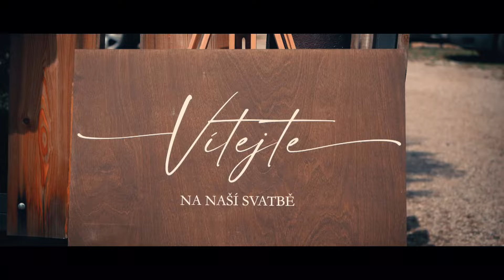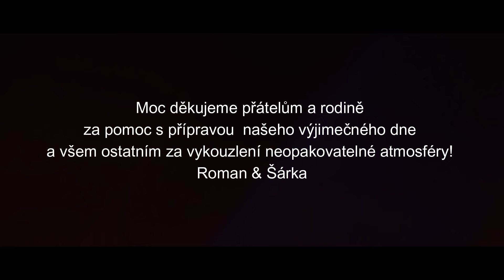Woisys - Navždy - Svatba Romana a Šárky 2024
Woisys - Projekt pro zpěváky a zpěvačky převážně ve stylu rock-crossover s melodiemi živými a energickými.

2024